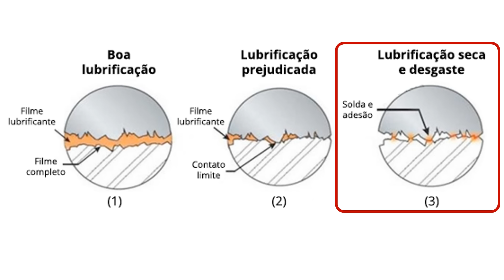Abastecer com ÁLCOOL Estraga Motor? Atenção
Abastecer somente com álcool estraga o motor? Posso utilizar somente álcool em carro flex?
O etanol é um ótimo combustível

Posso misturar ALCOOL e GASOLINA?
Lembrando também que estou desenvolvendo um curso de mecânica ja saiu a 1ª aula gratis ja foi liberada acesse:

Me ajude a criar um projeto para VOCÊ, respondendo este questionário

NOS AJUDE A LEVAR MAIS CONHECIMENTO AO MAIOR NUMERO DE PESSOAS.